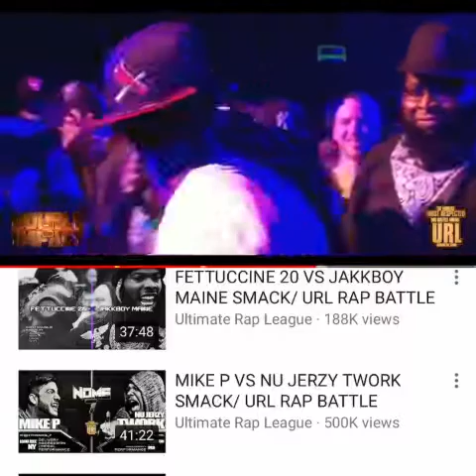O-solo 6min remix ft rocwilder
6 min remix from funk master flex carshow!!!